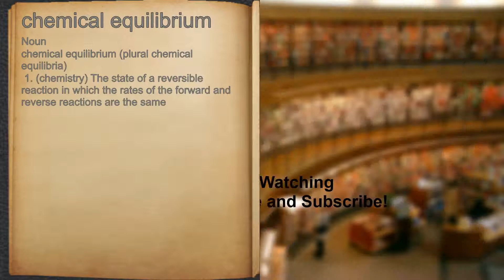What does chemical equilibrium mean?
A spoken definition of chemical equilibrium.

Intro Sound:
Typewriter - Tamskp